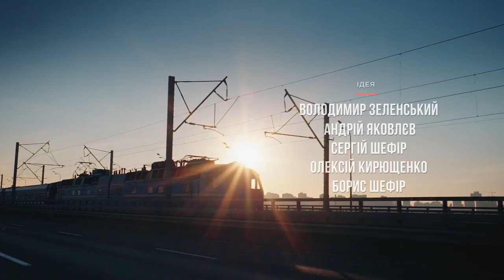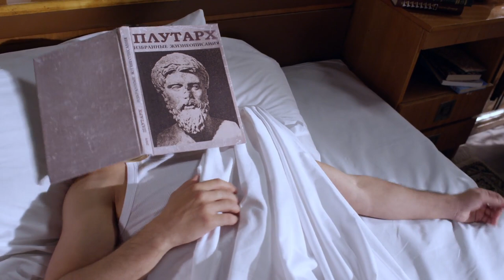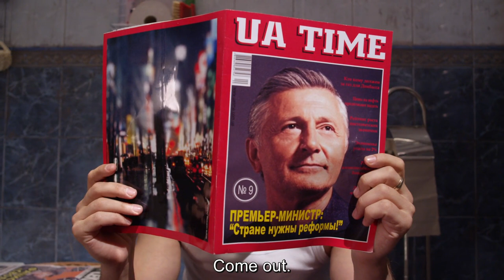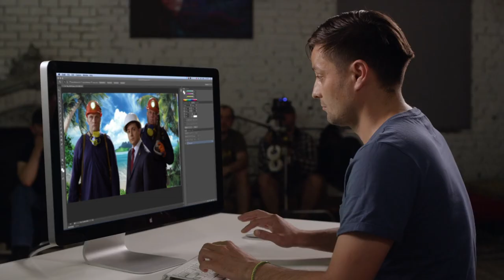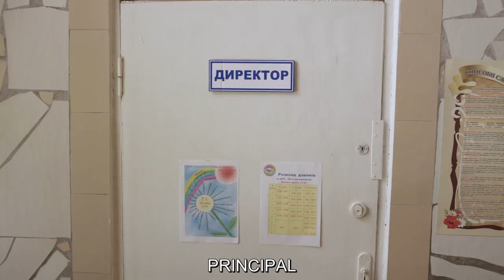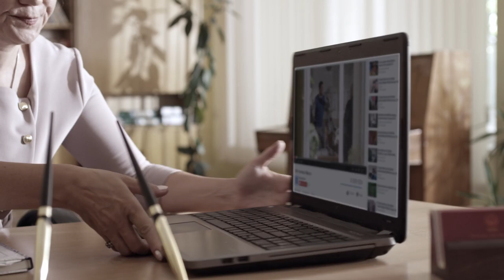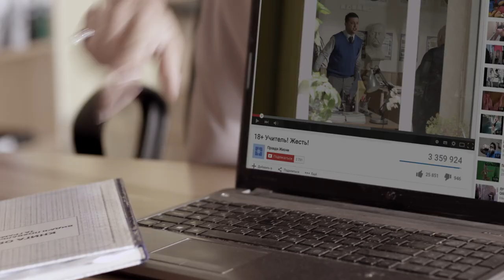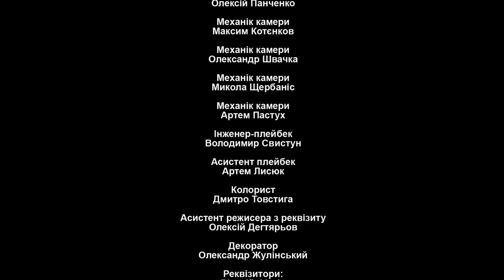Servant of the People - S01E01 - ENGSUB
Modest teacher Vasiliy is caught on camera raging over the political situation in his country. When a pupil posts the video on Youtube, it goes viral and Vasiliy becomes President of Ukraine.